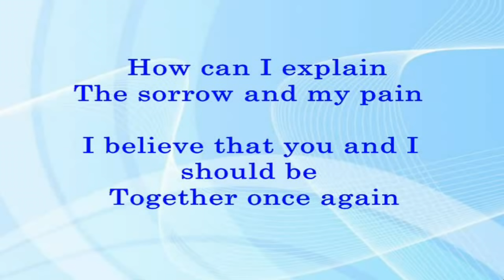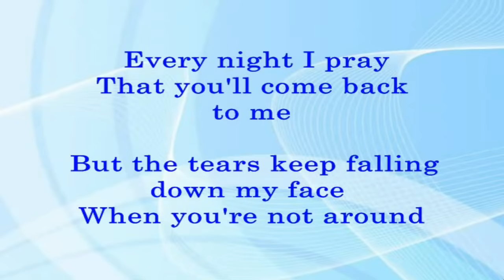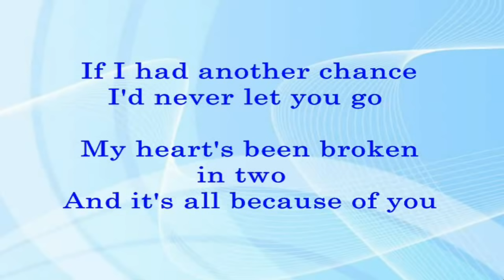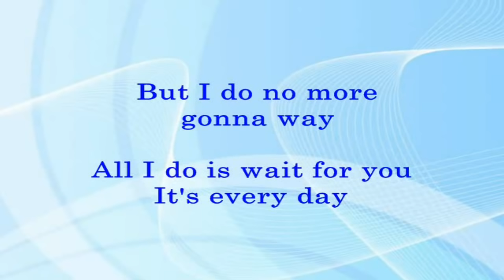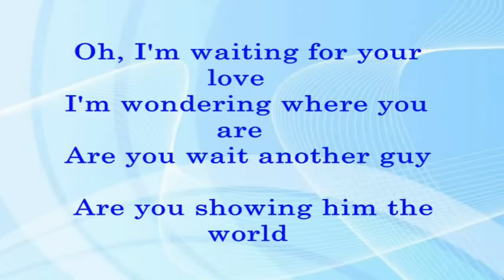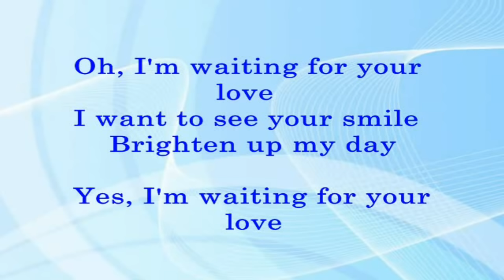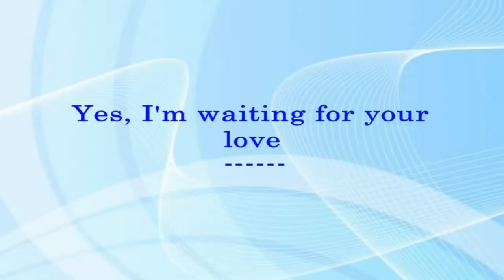Waiting For Your Love - Stevie B (Lyrics Video)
ONE OF MY FAVORITE SONGS:
(Enjoyable, Relaxing, Lullaby, and Memorable)

WAITING FOR YOUR LOVE
(Stevie B)
The Orchard Music (On behalf of Essential Media Group)